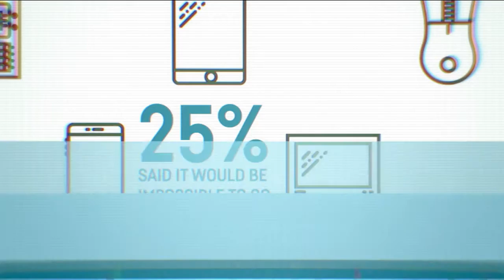BTN 2016 Year in Review: Campaigns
TEACHER RESOURCES ()
This year on BtN we tried to change the world too. Well really we tried to encourage you guys to change the world. And you did an amazing job time and time again.